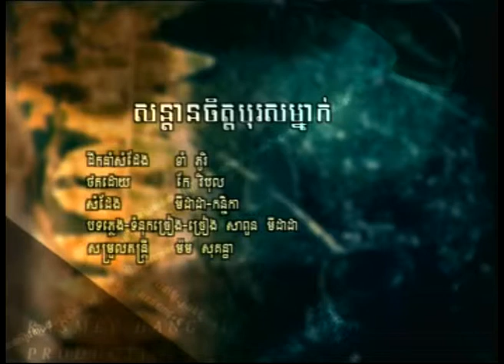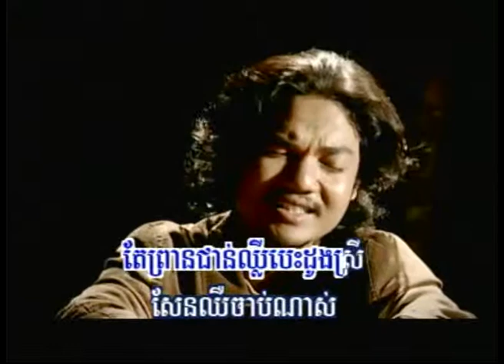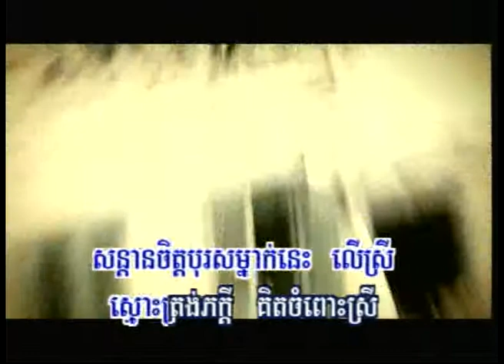Sondarn jit pros mneak (khmer karaoke sing a long )